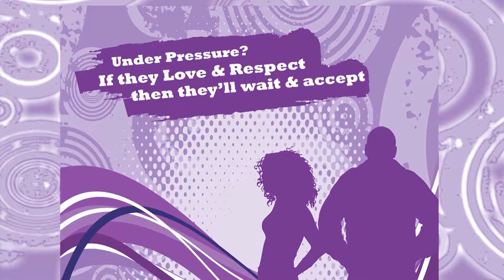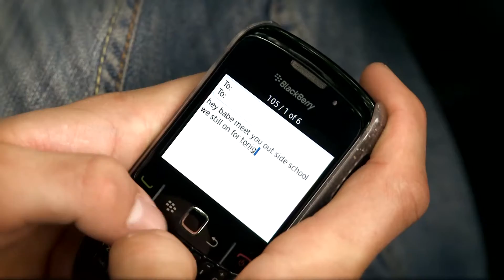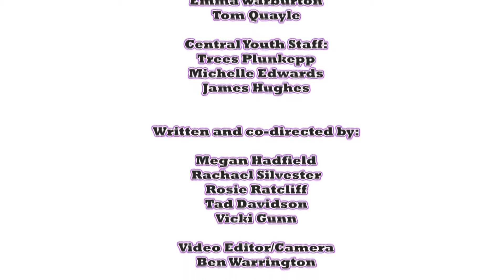The Truth about Central Youth